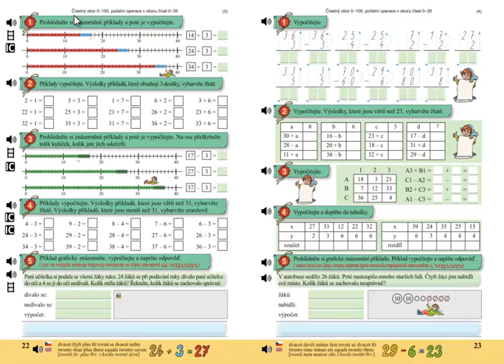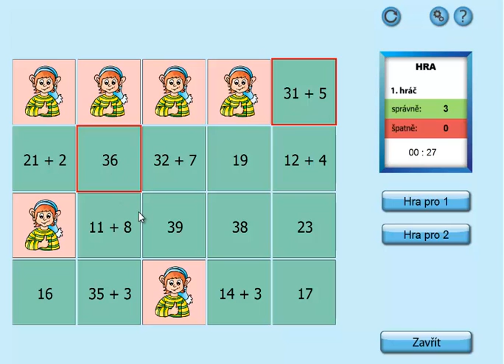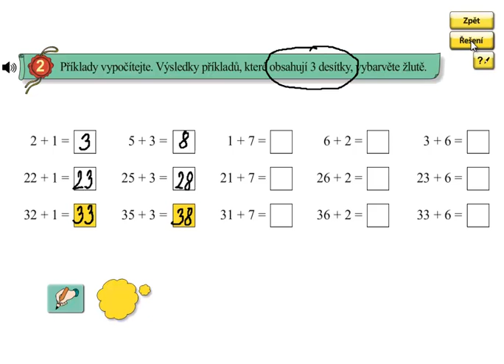Pamětné sčítání do 100; Matýskova matematika 5.díl, strana 22, cvičení 2